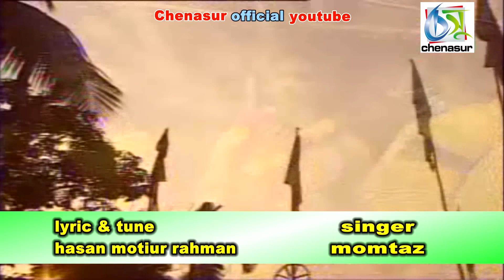Amar Hobe Kon Goti। আমার হবে কোন গতি। Momtaz । Bangla New Folk Song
song : doyal amar hobe
singer : momtaz
lyric & tune : hasan motiur rahman
label : chenasur